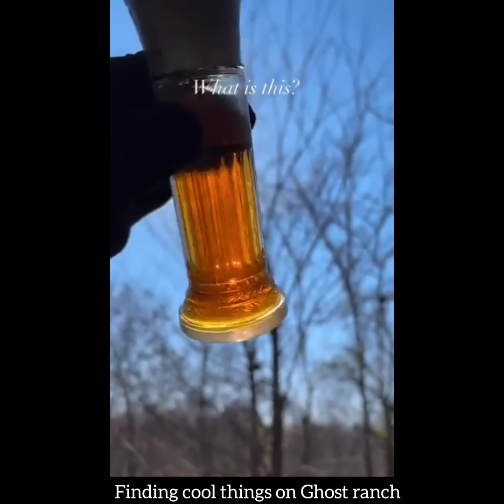Ryan Upchurch is having a BABY GIRL! + If His Parents Will See the Baby Or Not & More